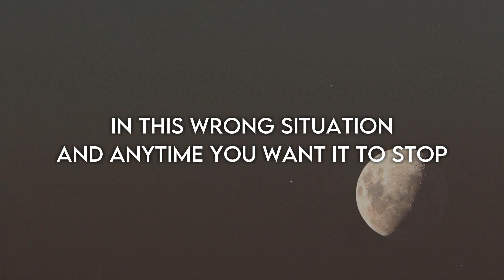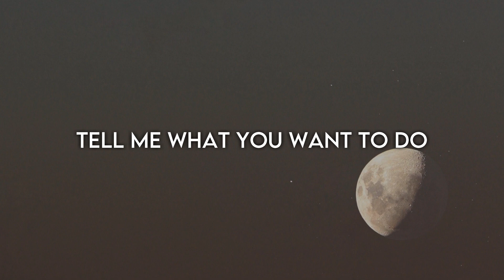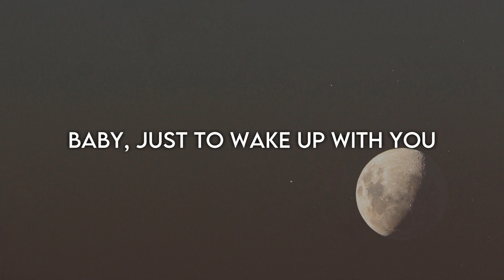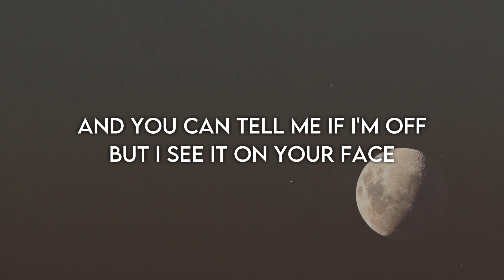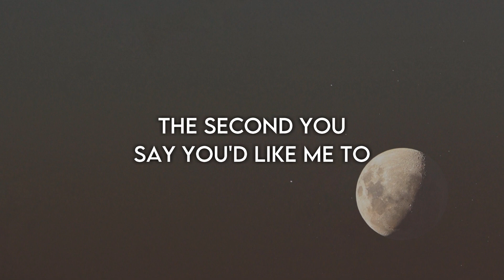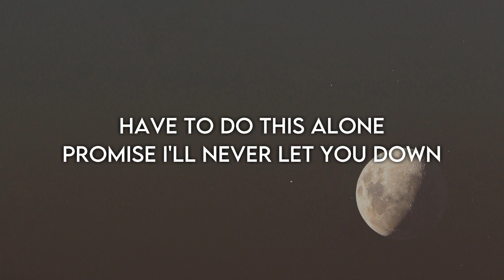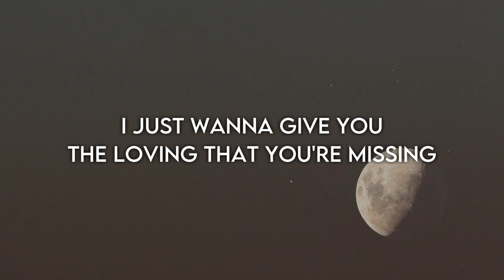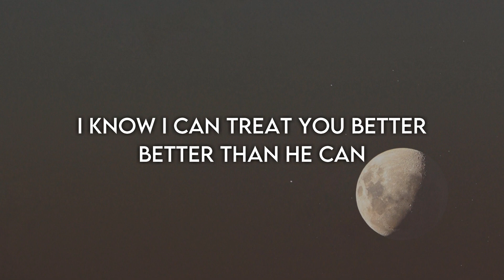Shawn Mendes - Treat You Better (15 minutes)